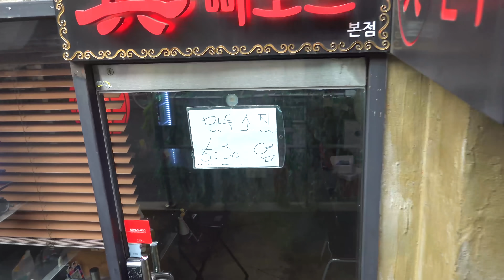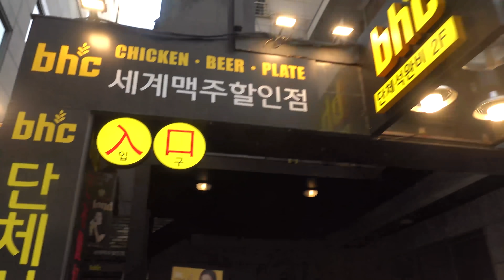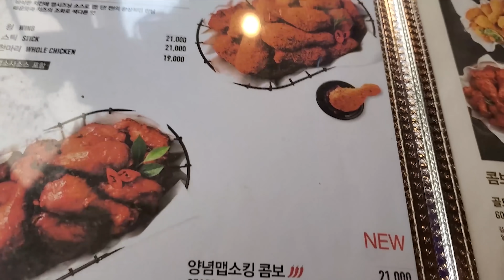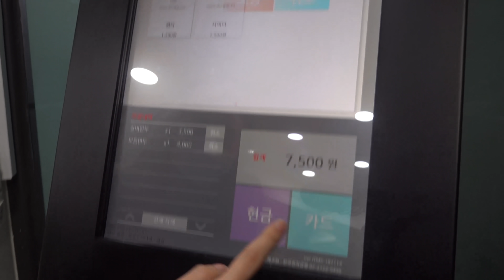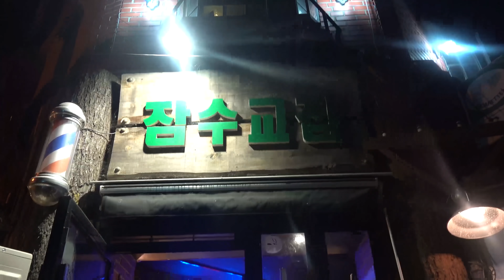BEST Korean Fried Chicken BHC! CHEAPEST Tasty KOREAN DUMPLINGS & BBQ Fried Rice!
Started the day at BHC fried chicken where I tried their cheese and their SICHUAN fried chicken which was mind blowingly good! Then finished the day at a Korean BBQ pork belly restaurant where the fried rice at the end was magical.

Link to my hotpot kit!

Restaurants I went to:
BHC Fried Chicken

Mapo Dumplings
393-1 Seogyo-dong, Mapo-gu, Seoul

Sup Coffee

Jamsugyo-Jip #2
37 Sinheung-ro, Yongsan 2(i) ga-dong, Yongsan-gu, Seoul, South Korea